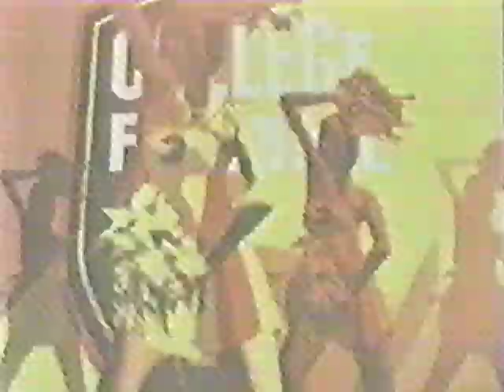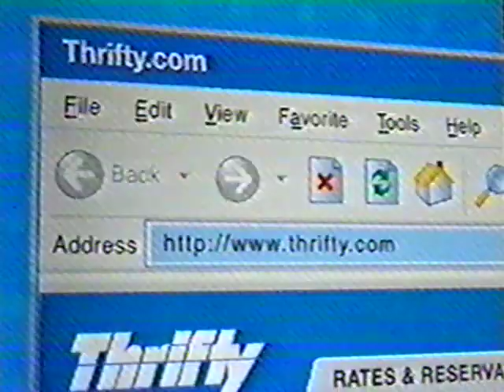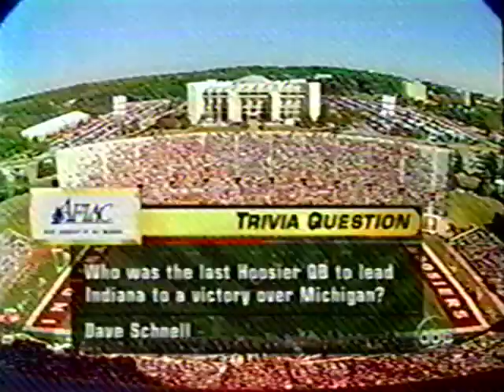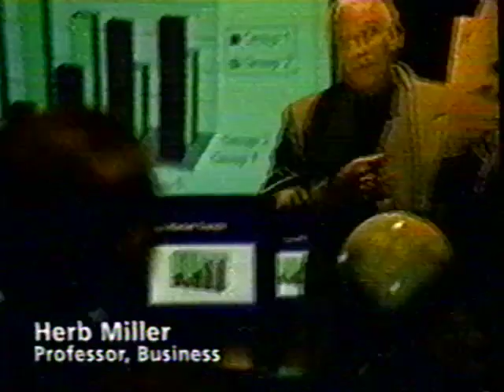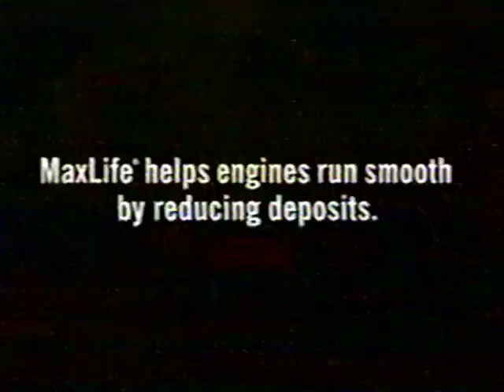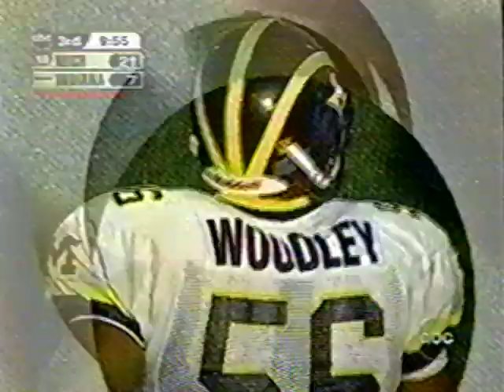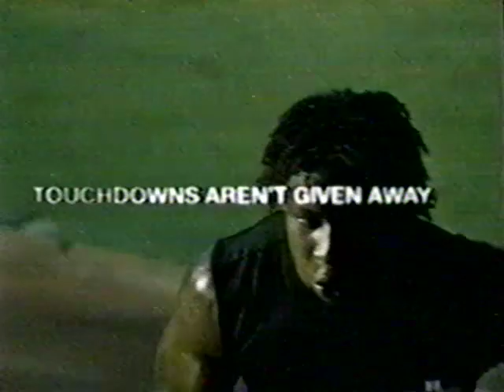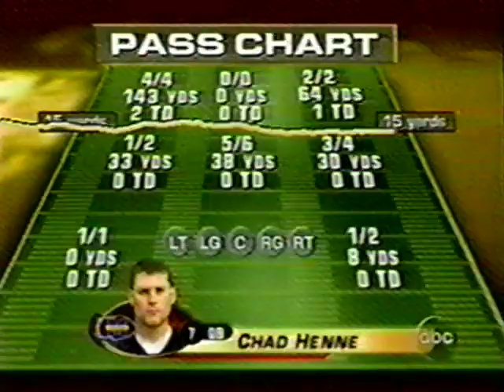Indiana vs Michigan football - 10/2/2004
Indiana started off the 2004 football season 2-0, including a shocking win on the road at 23rd ranked Oregon. There was optimism that the Gerry DiNardo era might actually be finding its legs. Alas, Big Ten play quickly demonstrated that it wasn't to be, as the Hoosiers faced off at home against 18th ranked Michigan and were clearly not equal to the task, losing 35-14.